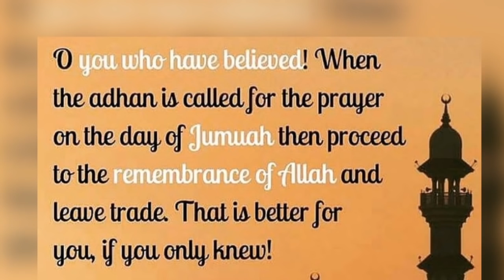Jumma wishes whatsapp status video - Jumma Mubarak video